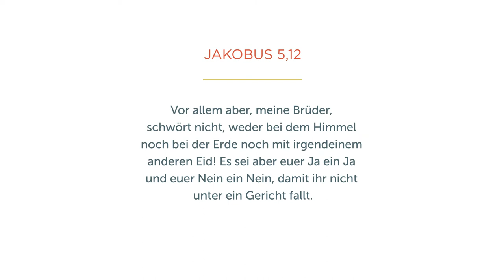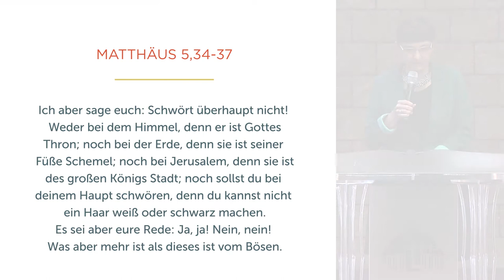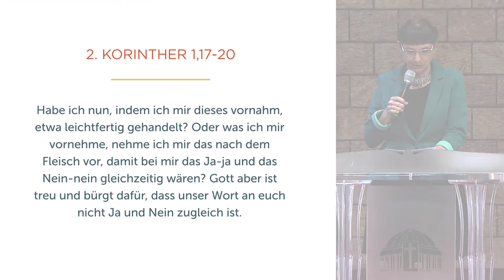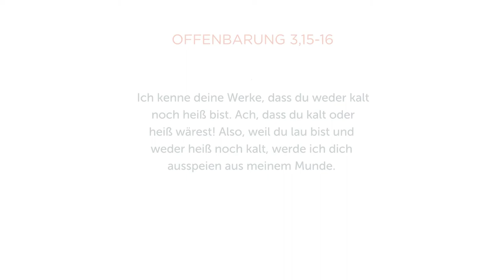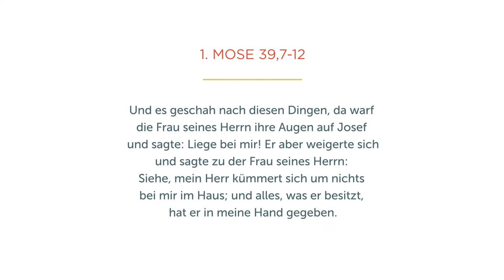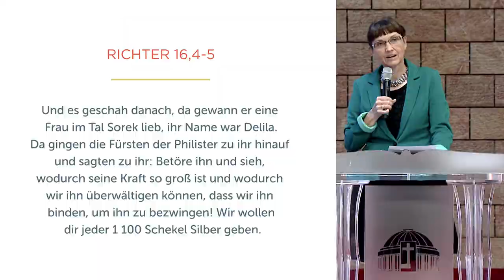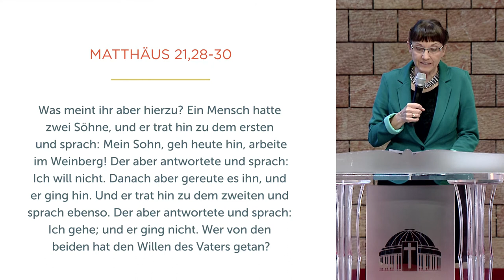Ja, Nein oder Vielleicht - Isolde Müller - Missionswerk Karlsruhe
Unentschlossenheit und Unverbindlichkeit sind Merkmale unserer heutigen Gesellschaft. Bei Gott jedoch gibt es kein „Vielleicht“, sagt Isolde Müller und ermutigt dazu, zu dem Gott, der sich unumstößlich für uns entscheiden hat, ein eindeutiges „Ja“ zu finden.

Für ein erfülltes Leben mit Gott bieten wir Ihnen hilfreiche Impulse:

• Starten Sie mit unsere tägliche Telefon-Andacht getröstet und ermutigt in den Tag

• Bestellen Sie hier unsere kostenlose Zeitschrift „Freude am Leben“ für Rat und Hilfe im Alltag

Wir beten für Sie. Schicken Sie dazu uns Ihre Gebetsanliegen

Rufen Sie uns an, wenn Sie Fragen zu unserem Missionswerk haben Telefon: (gebührenfrei aus D, A, CH)